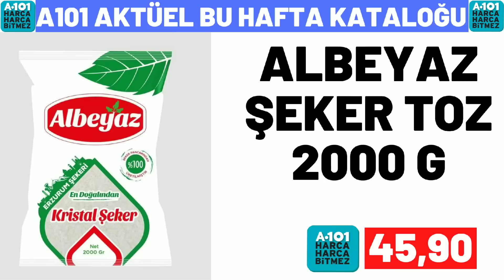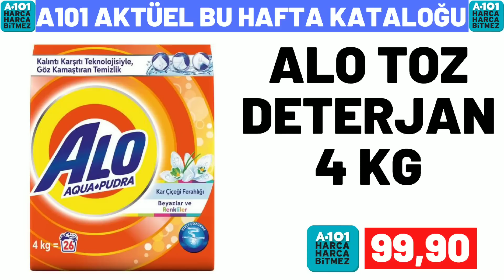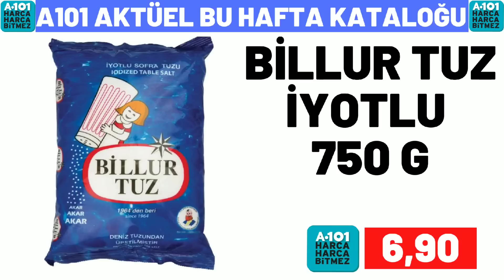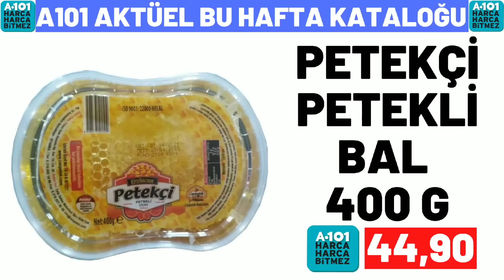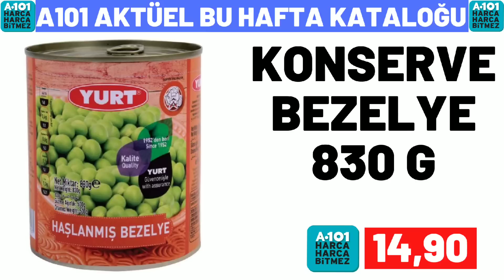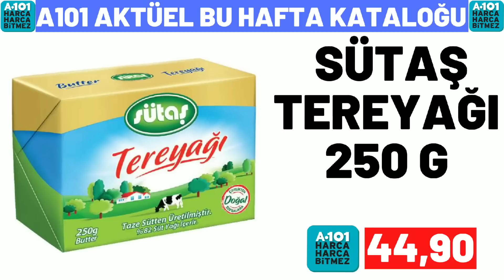A101 BU PERŞEMBE | A101 2 MART 2023 GELECEK KATALOĞU | A101 BU HAFTA KATALOĞU